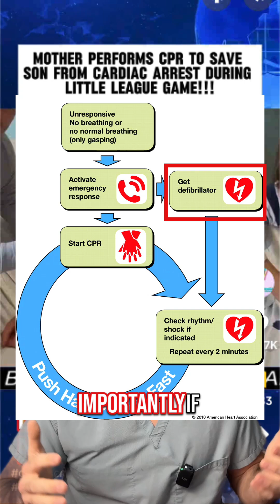Commotio Cordis Explained: Why a Simple Chest Impact Can Stop a Young Athlete's Heart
What exactly is commotio cordis and why should every parent of young athletes know about it? In this video, I explain this rare but serious cardiac emergency that can happen from a simple blow to the chest during sports.

Learn critical steps that can save a life when seconds count. As a pediatric ICU doctor, I share what every coach, parent, and athlete needs to know about recognition, response, and prevention.